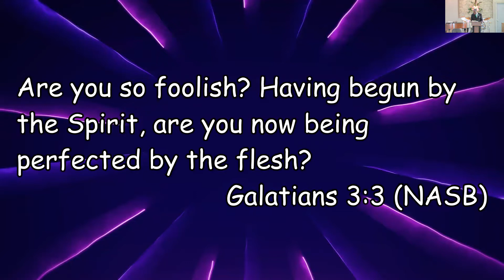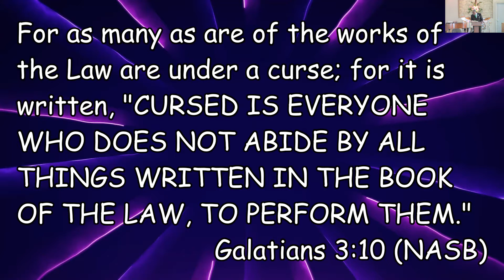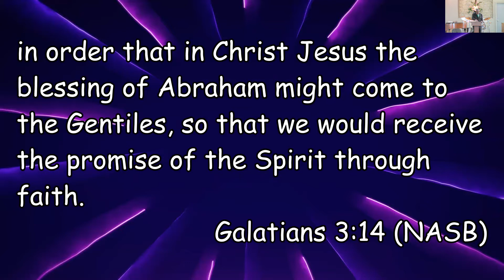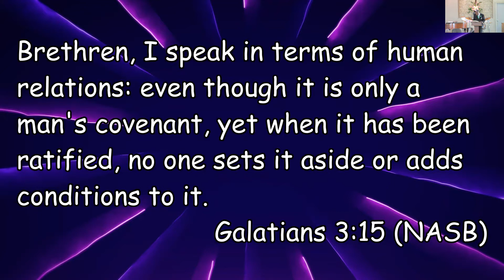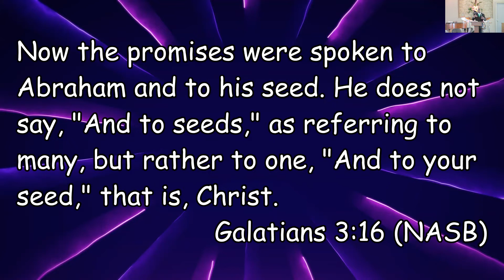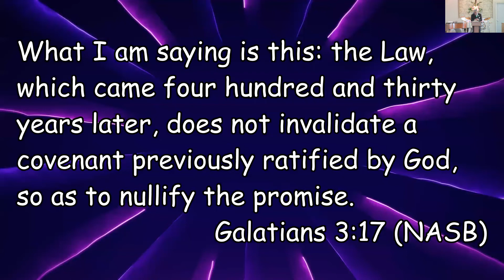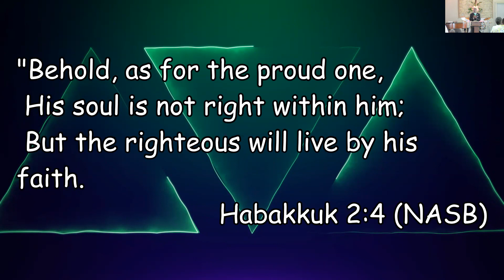God's Changeless Promise